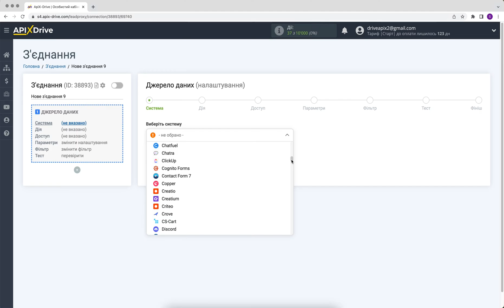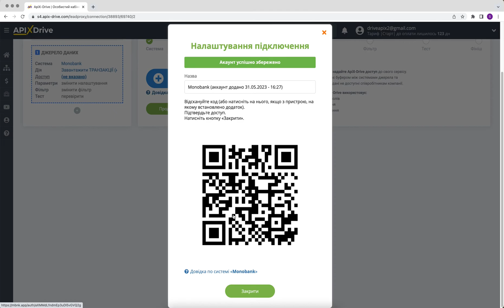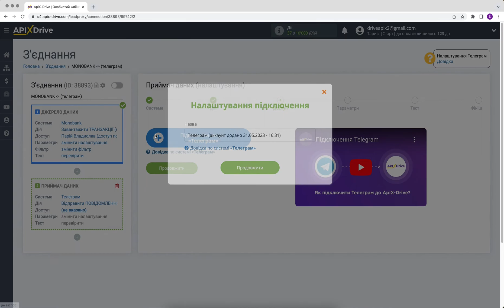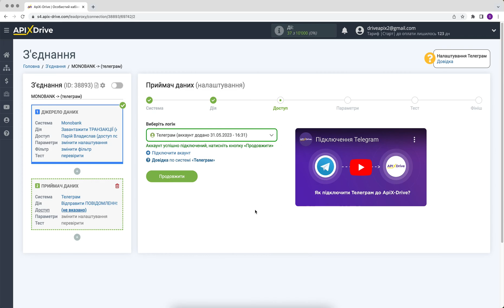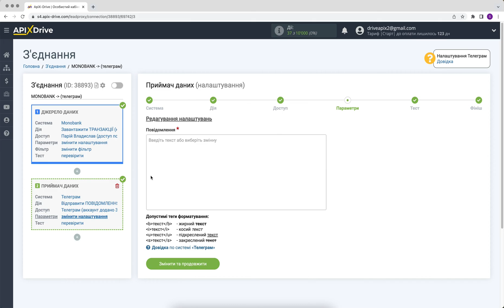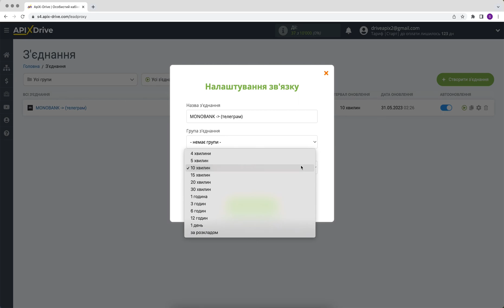Інтеграція Monobank та Telegram | Як вивантажувати транзакції з Монобанк в Телеграм?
✓ Покажемо, як без програмістів та інтеграторів налаштувати вивантаження транзакцій з Монобанк у вигляді відомлень в Телеграм | Інтеграція Monobank і Telegram через ApiX-Drive

【Навігація по відео】
   • 0:00​​​​​​​​​​​​​​​​​​ - Введення
   • 0:39​​​​​​​​​​​​​​​​​ - Налаштування Monobank​​ в якості джерела даних
   • 2:14​​​​​​​​​​​​​​​​​ - Налаштування Telegram в якості Приймача даних
   • 5:30​​​​​​​​​​​​​​ - Налаштування автообновлення

➤ У вас є питання або вам потрібна допомога з створенням інтеграції?

​ApiX​Drive​​​​​​​​​​​​​​​​​ Telegram​ АпіксДрайв​​​​​​​​​​​​​​​​​​ Monobank​ Монобанк​​ Транзакції​​​​​​​​​​​​​​​​​​​​​ Телеграм​​​​​​​​​​​​​ ​​​​​​​​ Телеграмм​